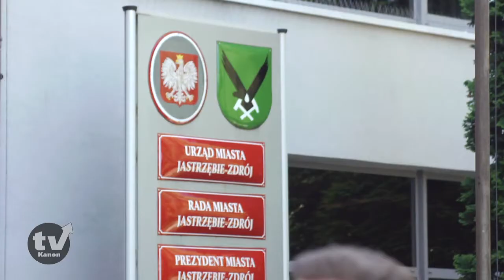Kupa smrodu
Mieszkańcy narzekają, że wraz z upałami na skwerach i w parkach pojawił się problem nieprzyjemnego zapachu zwierzęcych odchodów.